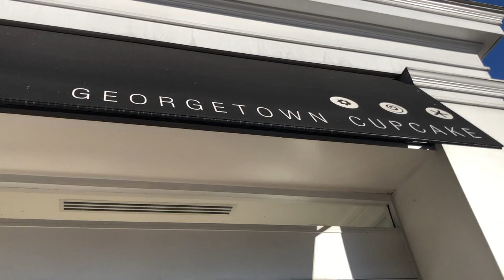Exploring the Restaurants in Georgetown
Constanza tours the neighborhood to highlight her favorite restaurants near Georgetown University's campus.